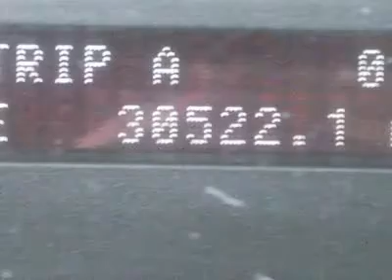2006 Lincoln Zephyr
2006 Lincoln Zephyr  - $18981

Hertrich Capitol
1127 S. DUPONT HWY
DOVER DELAWARE 19901